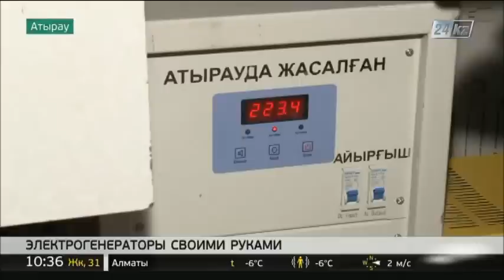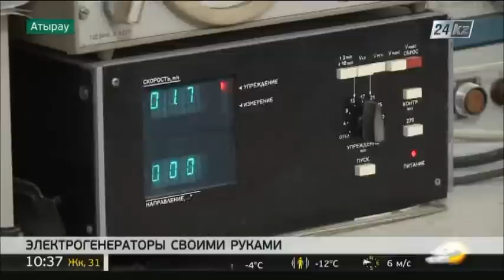Изобретатель из Атырау создает альтернативный источник энергии